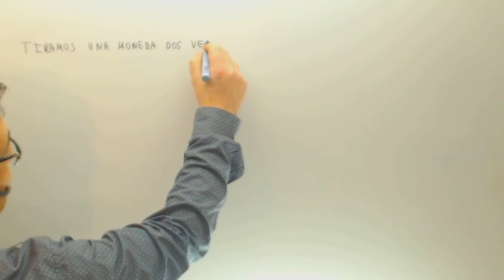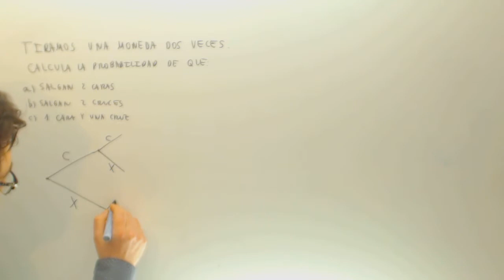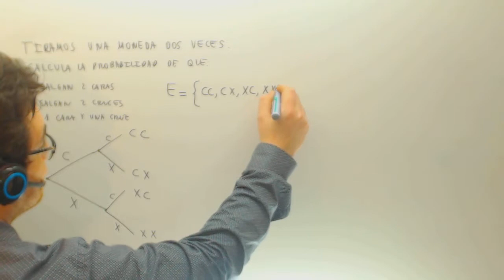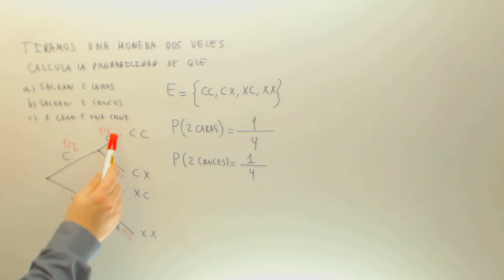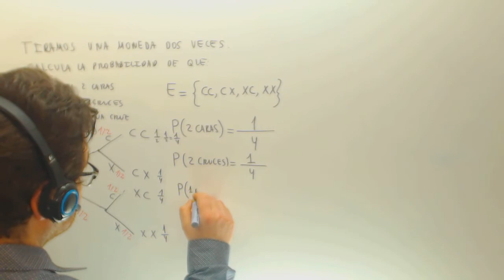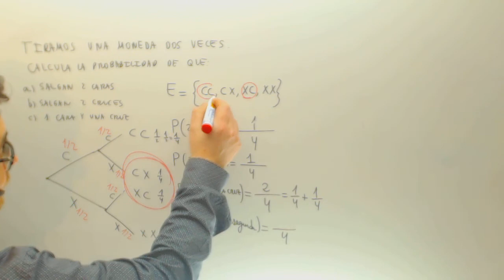Problemas de probabilidad Lanzamos dos veces una moneda Matematicas Acceso CFGS Academia Usero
Problemas de probabilidad Lanzamos dos veces una moneda Matematicas Acceso CFGS Suscríbete a nuestro canal en Youtube para ayudarnos a seguir creciendo Academia Usero en Estepona, el centro de formación con más vídeos en Internet del Mundo presenta